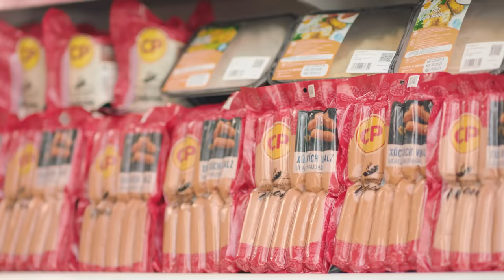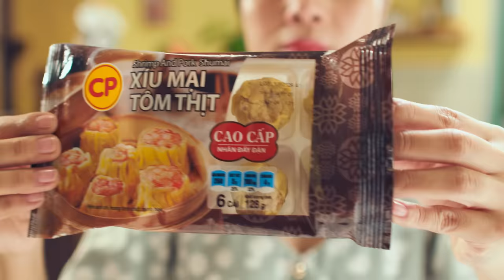TRÚC NHÂN ft LAN NGỌC - ĐẦU BẾP TẠI GIA, AN YÊN ĐÓN TẾT (OFFICIAL MUSIC VIDEO)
Trời ơi sao mỗi năm mà Tết về
Là cứ phải mệt mỏi đến thế
Lại phải đối diện với những thứ này!!!
Nấu món chi .. rồi phải mua gì
Nấu bao nhiêu món thì mới đủ vị
Tết năm nào cũng chỉ có mấy câu
Nấu ăn thôi mà ôi phải nhức cả đầu

Tết 2021 rồiiiii, cả nhà cứ quẳng gánh lo đi để Trúc Nhân - Lan Ngọc cùng CP Foods giải cứu bếp nhà. Cho Tết nay dễ dàng, thảnh thơi đón tết bên mâm cỗ đậm vị an yên

Nhãn hàng: CP Foods
Sáng tác: Nhạc sĩ Bùi Công Nam
Đạo diễn: Neko Lê
Agency: Zreation
Production House: TicTacToo Studio